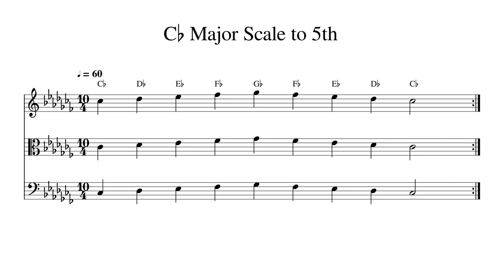C♭ C Flat Major Scale to 5th at 60bpm Backing Track BnW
Play or sing along. This track features double bass, cello, viola and violin playing C♭ C Flat Major Scale to 5th at 60bpm. Sheet music is provided on G treble clef, C alto clef and F bass clef.